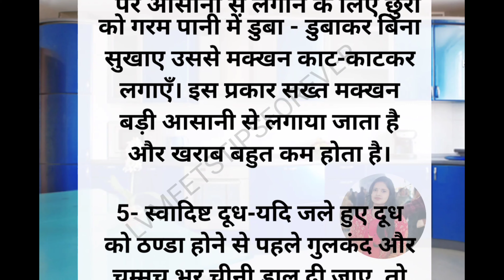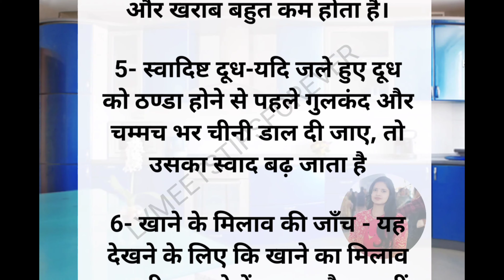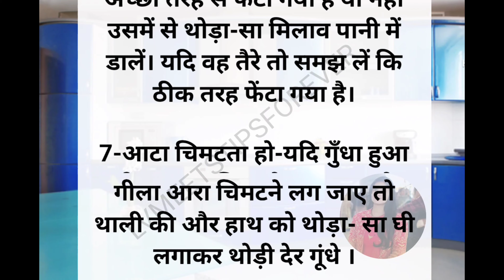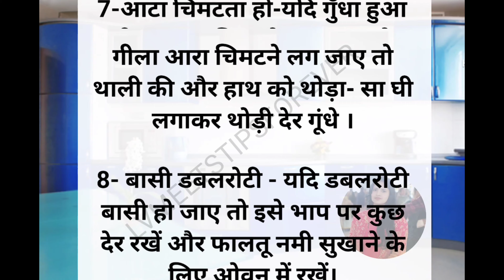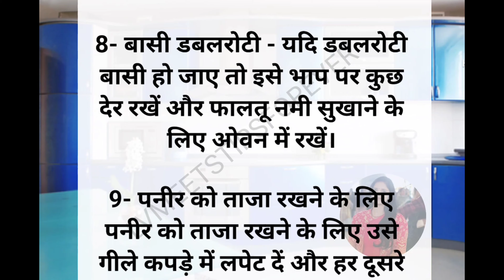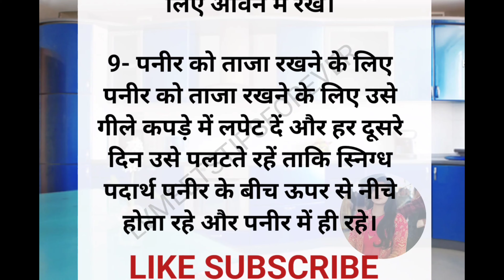किचेन के लिए 9 उपयोगी टिप्स|| kitchenhacks|| kitchen|| rasoi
cooking video kaise shoot kare
cooking video editing tutorial
cook with
cooking
cookie swirl c
cooking video
kitchen tips
summer kitchen tips
cooking tips
sofa ghar pe saf karne ka tarika
ghar pe sofa saf karen
sofa dry-clean at home
kitchen tips
kitchen ki safai kaise Karen
kitchen set
kitchen design
kitchen nightmares
kitchen
kitchen organization ideas
kitchen champion
kitchen toys
kitchen tiles design
rasoi show
rasoi
rasoi recipe
rasoi ghar
rasoi show gujarati
rasoi show colors gujarati
rasoi mein kaun tha
rasoi banavani rit
rasoi song
rasoi ghar recipe
health tips in hindi
रहने के 21 नियम
health tips
health anxiety
healthy food
healthy recipes
new kitchen designs 202
new kitchen
new kitchen designs 2023
new kitchen design
new kite
new kitchen gadgets
new kitten
new kite video
new kitchen set
new kitchen tips
new rasoi recipe gujarati
new rasoi
new rasoi recipe
new rasoi show
new rasoi design
new rasoi banavani rit
new rasoi
new rasoi vangi
new rasoi ghar
new desi cooking
new cooking channel
new cooking recipes
new cooking
new cook
new cook thai
new coolie number
new cool song
new
new cook with comali
hindi kitchen
hindi kitchen set
hindi kitchen tips
hindi kitchen recipes
hindi kitchen cartoon
hindi kitchen hacks
hindi kitchen song
hindi kitchen challenge
hindi kitchen words
hindi kitchen set cartoon
LVTIPSFOREVER RASOI
LVTIPSFOREVER KITCHEN
LVTIPSFOREVER COOCKING
lvtipsforever rasoi
Lvtipsforever kitchen
Lvtipsforever coocking
Lvtipsforever rasoi tips
Lvtipsforever coocking tips
Lvtipsforever kitchen tips
Lvtipsforever kitchen recipe
Lvtipsforever rasoi recipe
Lvtipsforever coocking recipe
Lvtipsforever rasoi in hindi
Lvtipsforever kitchen tips in hindi
Lvtipsforever coocking tips in hindi
Lvtipsforever recipe in Hindi
Lvtipsforever recipe
rasoi show

Here you can listen all types of stories and shayari quotes kitchen tips health tips rasoi tips life tips lifestyle motivational quotes suvichar kahani. Here we upload two videos 7am&7pm Everyday.

हमारे LVMEETS TIPSFOREVER चैनल में आपका स्वागत है हमारे चैनल पर motivational story tips सिर्फ लोगों को मनोरंजन एवं motivate करने के लिए बनाते हैं और story के माध्यम से हम आप सबको कुछ जानकारियां देने की कोशिश करते हैं jaise ki kitchen tips health tips rasoi tips motivational quotes & kahaniya.